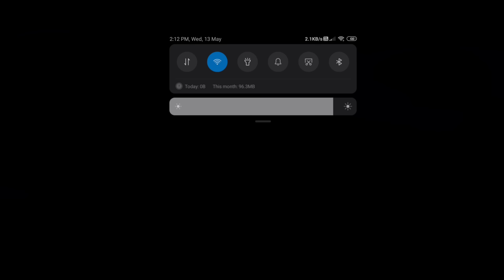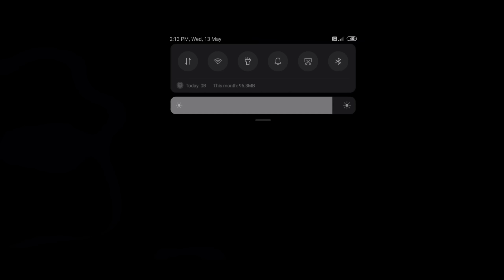मिल गया नाव चलने का TRICK // FREE FIRE ME BOATING KARE | TOP 5 FREE FIRE TRICKS 2020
MY DEVICE :- POCO X2 (6GB RAM)

MY GAME ID = 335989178 (PLAYING SINCE 2017)

GUILD ID = 69280438 (ONLY REGULAR PLAYERS ARE ALLOWED)

1.Garena Free Fire Indonesia Live
2.Garena Free Fire Brazil Live
3.Garena Free Fire Brasil Live
4.Garena Free Fire India Live
5.Garena Free Fire Singapore Live
6.Garena Free Fire Thailand Live